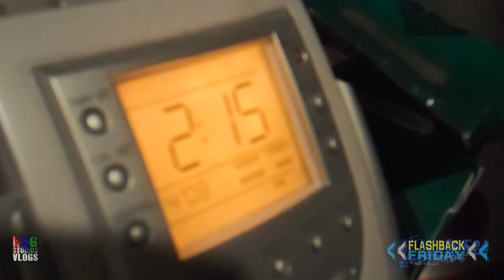DAVID GETS NAKEY?! (flashback friday)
Vlog #257 - In today's vlog, we flashback to 2010, when David and I was hanging out, filmed Bats, and afterwards things get awkward when David decides to get naked, all in one and more! Join us for laughs.